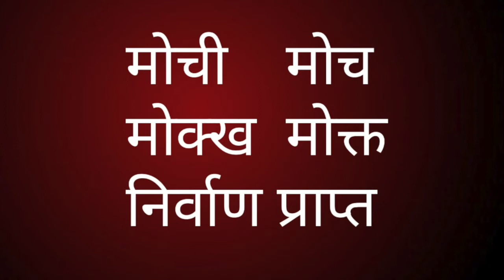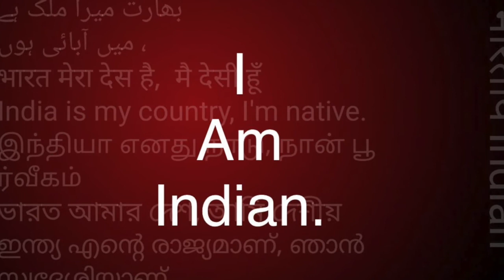बुद्ध के मोची - महान सिस्सो भिक्खु. ||Team Twenty Two||pali|सुधीर राज सिंह